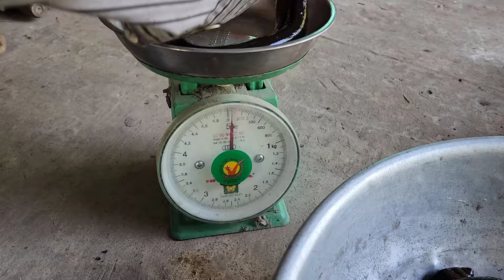Dỡ Lờ Cá Lóc Lên Nó Đã Gì Đâu Luôn Cả Nhà Ơi Trúng Đậm Trận Này Rồi # SĂN BẮT ĐỒNG THÁP #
hôm nay đi thăm những cái lờ cá lóc trúng mánh cá lóc , chỉ cần tới lờ cá dỡ lờ lên là có cá lóc liền